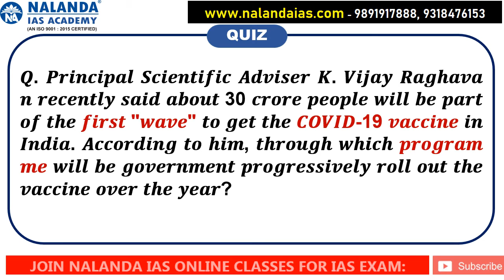Daily MCQ for UPSC 2021 Prelims | Most Important MCQs | Nalanda IAS quiz 234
Nalanda IAS Academy, daily current affairs questions & quiz for UPSC IAS exam preparation. Important daily MCQ of current affairs based questions help in understanding issues and facts better for UPSC IAS Exams.